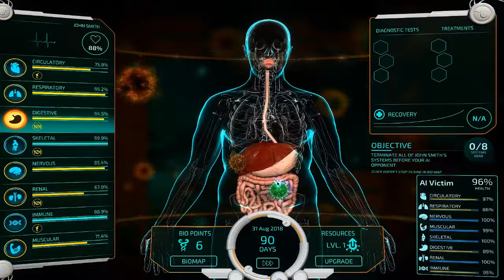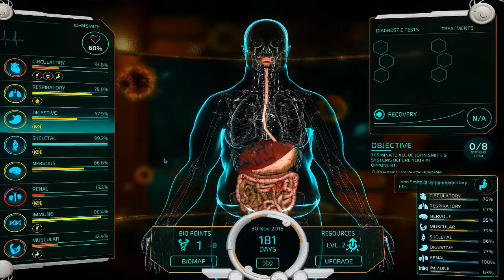Bio Inc Redemption #22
Bio Inc.: Redemption is a biomedical simulator in which you make life or death decisions.Including over 600 actual diseases, symptoms, diagnostic tests, treatments and other medical conditions. Create the ultimate illness to torment your victim or play as the head of a medical team and hopefully find a cure to save your patient.